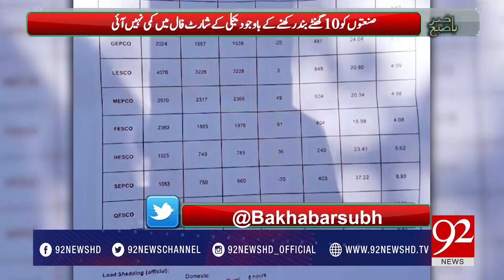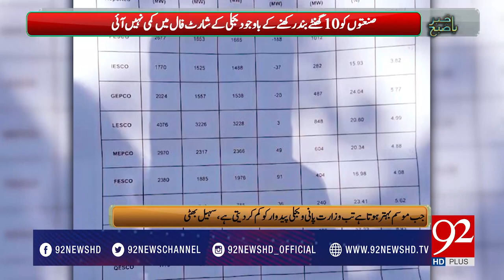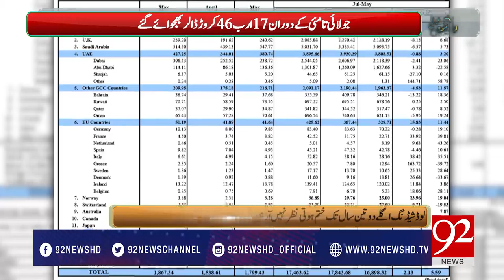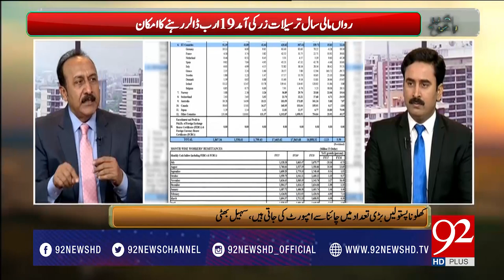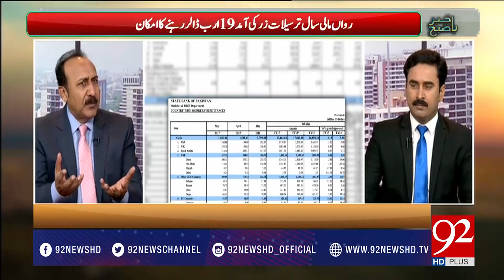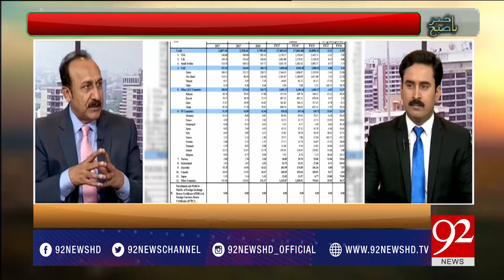Bakhabar Subh 12-06-2017 - 92NewsHDPlus